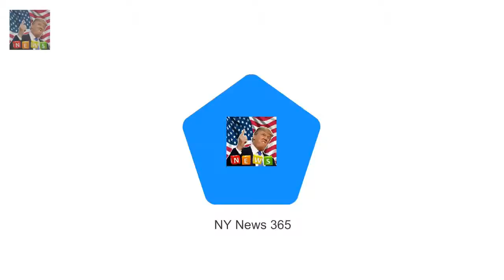Mrs Browns Boys was the most watched TV show on Christmas Day Mrs Browns Boys was the most watch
Mrs Browns Boys was the most watched TV show of Christmas Day 2017 The comedy show was watched by 6.8 million viewers on the BBC Coming in second was Strictly Come Dancing and third was Call The Midwife Mrs Browns Boys beat out fellow BBC heavyweights to win the Christmas Day TV ratings battle

Georgie Gardner reveals her fears about new Today show role  The 47-year-old told The Daily Teleg:
Sarah Hyland and Wells Adams look utterly smitten  But Sarah Hyland and boyfriend Wells Adams fla:
James Arg Argent makes an early morning getaway  She previously denied that there was any romanti:
He has talent: Harry Styles could become the next James Bond  He won rave reviews for his acting :